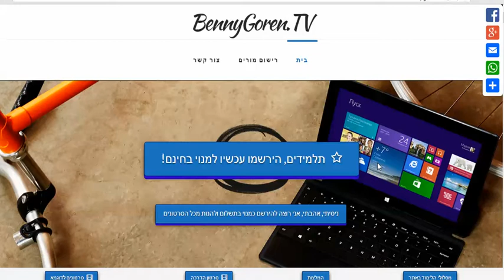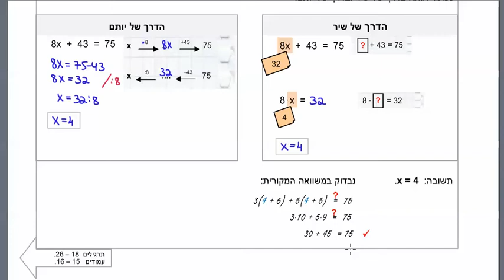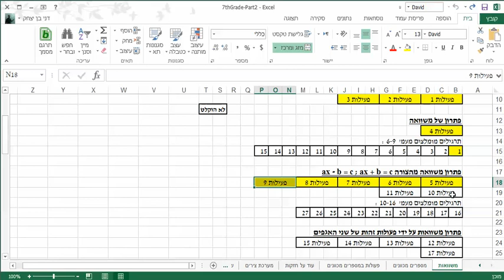דני בן יצחק | משרד החינוך, אפשר גם אחרת (מתמטיקה, כיתה ז) | משוואות | Book2 p013 ex009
אתר הבית שלנו:
כל הזכויות שמורות למשרד החינוך, דני בן יצחק בע"מ, בית הספר הפתוח בע"מ.
הפתרון מוצע במסגרת קורס אינטרנטי ברישיון של חינוך מתמטי.

סניפים:
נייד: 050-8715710